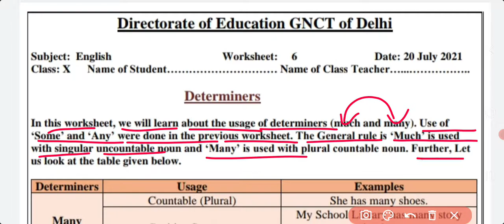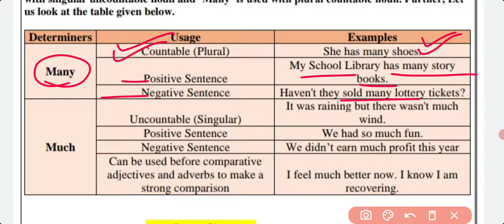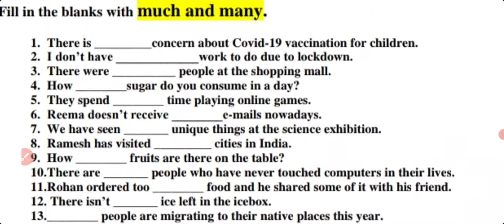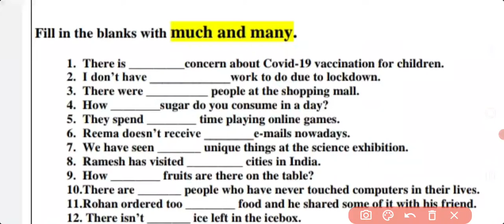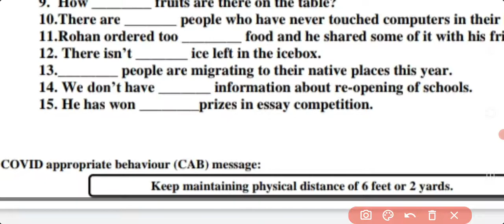WORKSHEET 6 CLASS 10th SUBJECT..ENGLISH